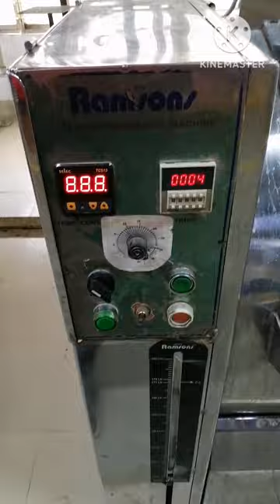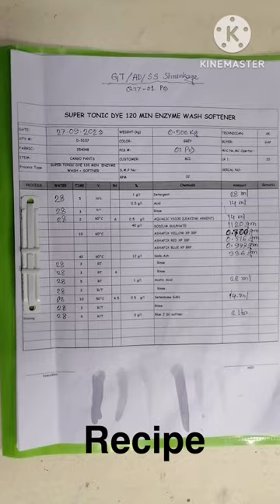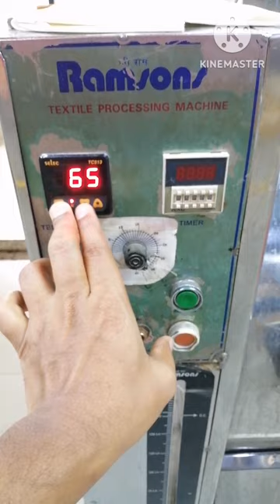Reactive Dyeing - Industrial Process l Brandix Washing l Cumilla EPZ l Bangladesh l Part : 01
Here is a video on how to do reactive dyeing. Because we have finished studying and come to the factory level, it is difficult to understand. So this video is made to make it easy to understand. If you find it difficult to understand, please comment.